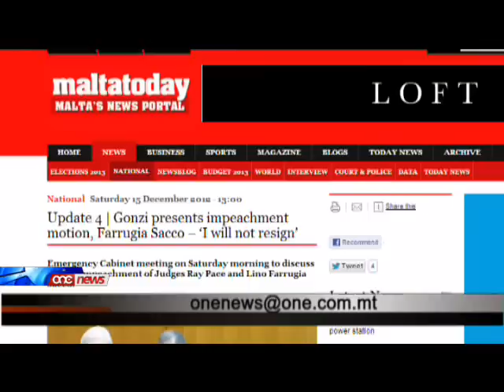Żewġ mozzjonijiet separati biex l-Imħallfin jitneħħew mill-kariga.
Il-Prim Ministru Lawrence Gonzi jhabbar li gew ipprezentati zewg mozzjonijiet separati biex l-Imhallfin Ray Pace u Lino Farrugia Sacco jitnehhew mill-kariga, fi process maghruf bhala impeachment.Iz-zewg imhallfin kienu involuti f'zewg kazi ta' natura u gravita totalment differenti, izda li t-tnejn hargu fil-pubbliku fil-jiem li ghaddew